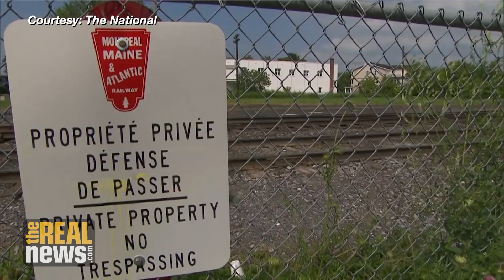Bomb Train': Oil Execs Try to Blame Workers for Tragic Accident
All three MMA rail workers were acquitted of criminal charges in the Lac-Mégantic disaster case -- but Fritz Edler, veteran locomotive engineer and longtime union officer, says "the wrong people were on trial," and that the industry ignores known risks